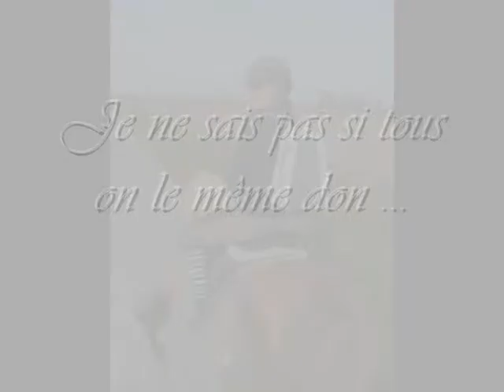balade dans la campagne.wmv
balade avec ma ponette chériie ♥